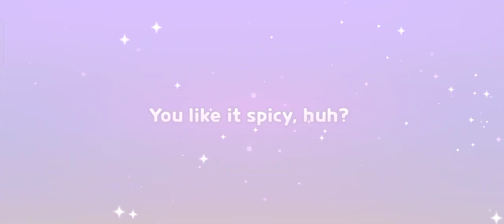CookieRun: Tower of Adventures beta test [CookieRun: Tower of Adventures]